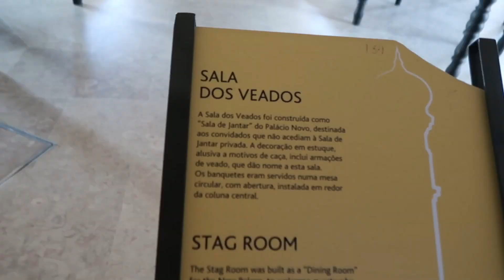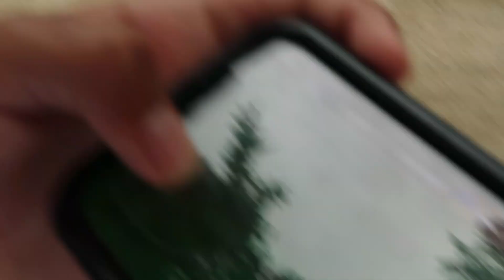sintra // portugal diary #3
SINTRA! one of the coolest places i've ever been to!!!

0:00 palacio da pena
2:08 i fell
3:07 my dad's head is too big
3:51 quinta da regaleira
5:45 colares and cascais
6:27 coxinhas and sangrias
7:43 photos!

thanks for watching!!! i have footage for like 2 or 3 more episodes in portugal and then one in barcelona. i need to edit and post them before my next trip ;)